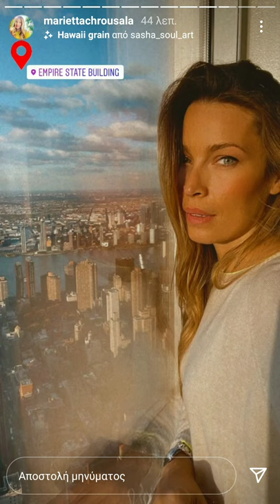Μαριέττα Χρουσαλά: πώς περνάει στην Νέα Υόρκη!